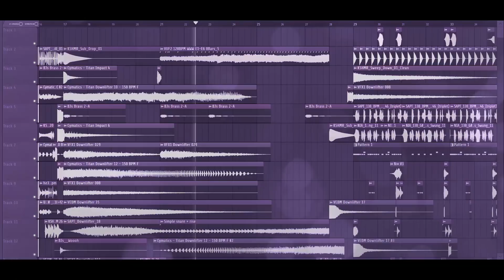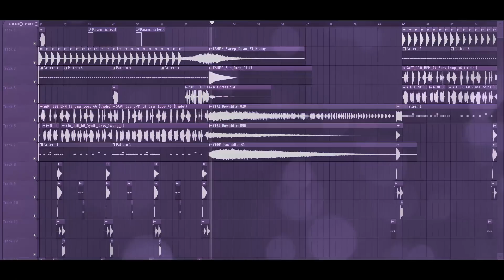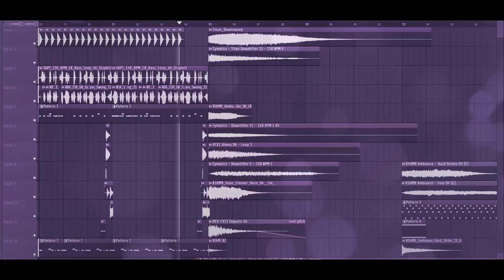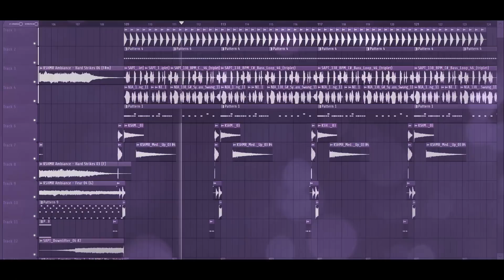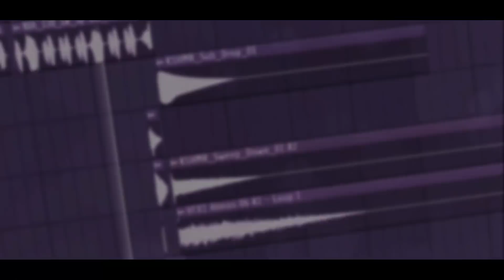Free Psytrance FLP: by Jack Mence [Only for Learn Purpose]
Free Learning Psytrance FLP: by Jack Mence [Only for Learn Purpose / NOT Free to Use]